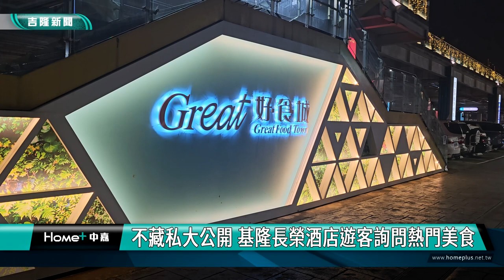基隆美食! 不藏私大公開 基隆長榮酒店遊客詢問熱門美食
基隆的美食是基隆觀光的核心競爭力之一，吸引無數的遊客來到基隆嚐鮮，基隆長榮桂冠酒店不藏私，特別公開飯店附近常被遊客詢問的熱門美食，一塊來了解。

很多遊客到基隆的唯一的理由，就是基隆的美食魅力無窮，除了知名的廟口夜市小吃，其實在基隆長榮桂冠酒店旁邊週圍的美食也是非常的吸引人，現在來聽聽飯店業者不藏私，一次大公開的私房美食地圖。

基隆港灣因為有這些多元特色的美食文化，營造城市特有的旅遊氛圍魅力，也歡迎來自各地的遊客，一起來走讀山海港城基隆的私房美食地圖。